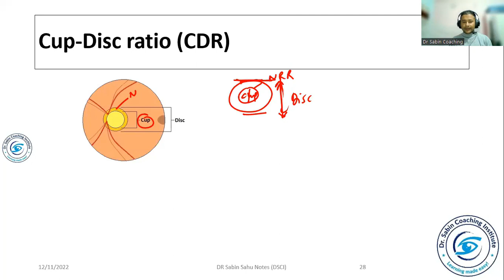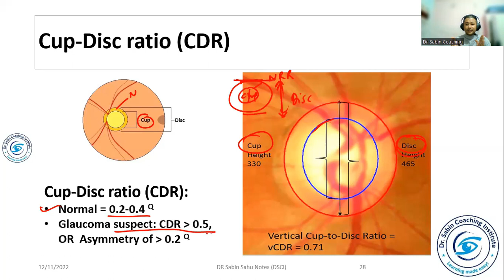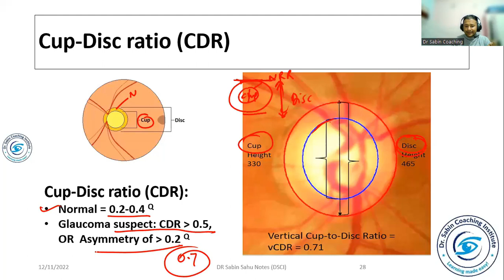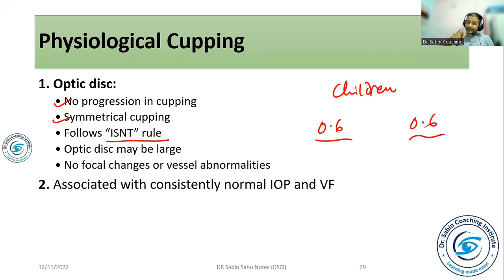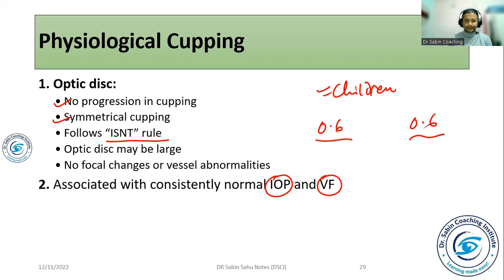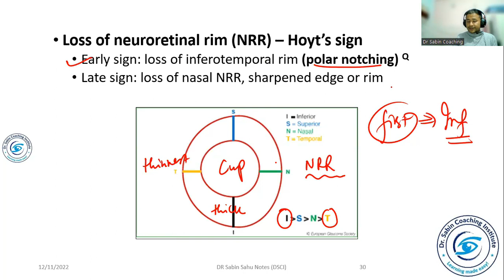What is Cup-Disc Ratio (CDR) in Glaucoma evaluation?